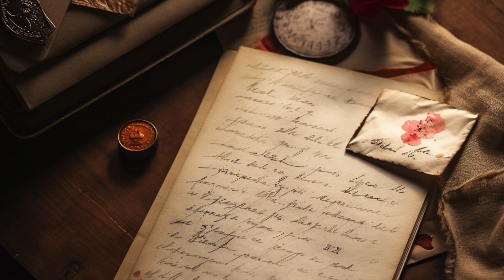Aubrey Cover by Toru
This video is a mix of Toru Shimada's live performance at Ramona, a music venue in Nishi-Ogikubo, on May 13, 1988, and audio from a Pad, along with images created by Midjourney.bot. The video was edited together on June 30, 2023. The song performed is "Aubrey" by the American band, Bread.